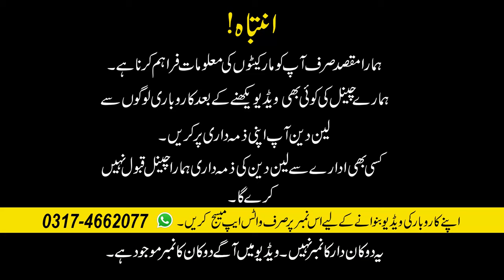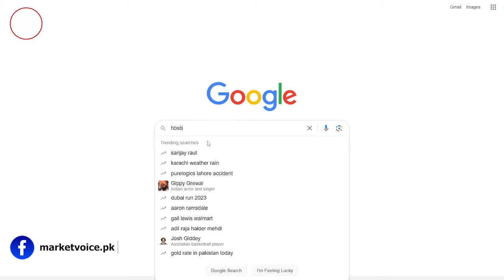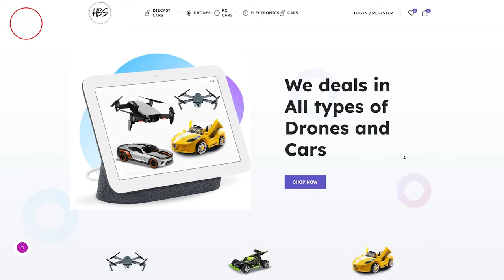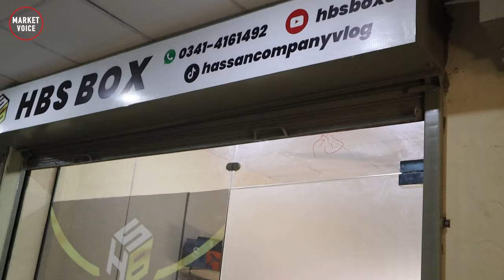Cheapest Drone Camera Price In Pakistan - RC Drone Wholesale Market - DJI Drone And FPV Drone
regards

Channel Details :
Name : Market Voice